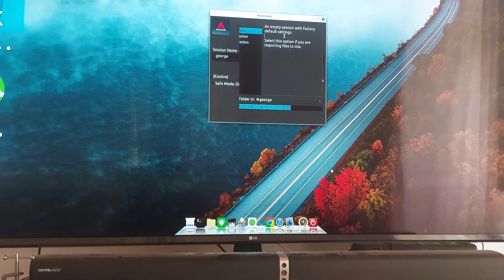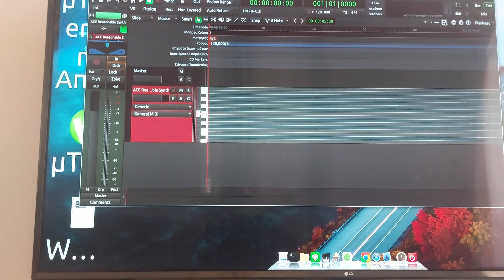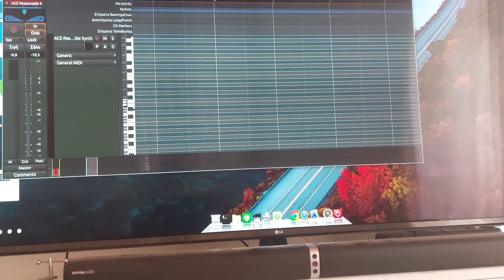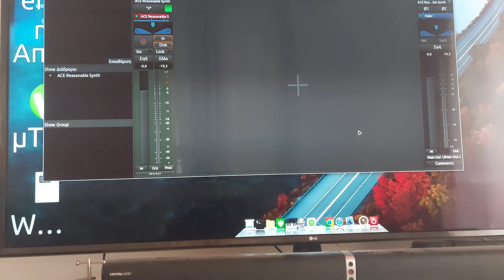ardour the best daw